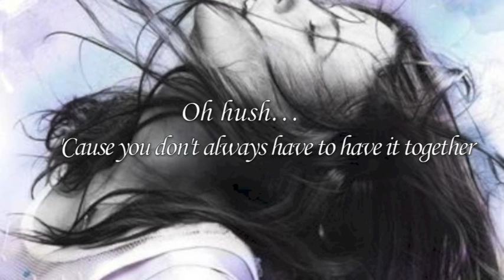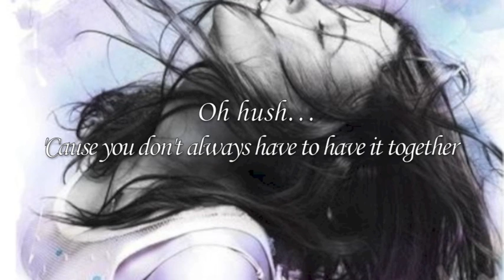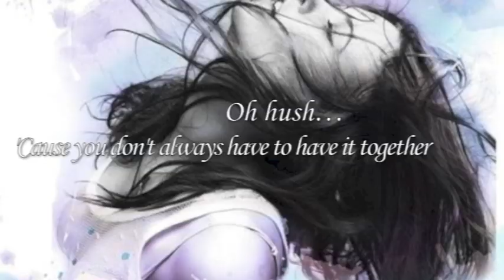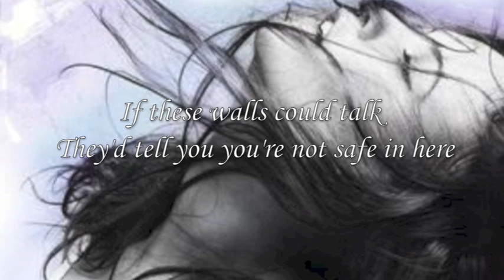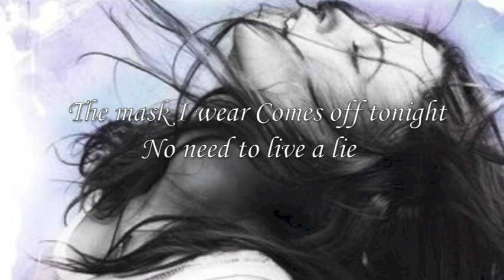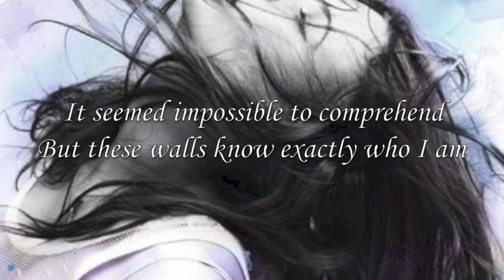Ashley Wallbridge Ft. Elleah - These Walls